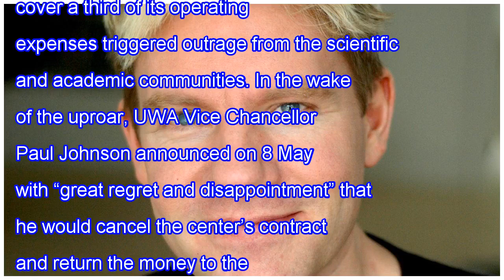Climate-change contrarian loses australian funding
Once the darling of Australia’s conservative government, controversial climate contrarian Bjørn Lomborg has lost his Down Under caché—and cash. Yesterday, education minister Simon Birmingham, told a Senate committee that the government had withdrawn its offer of $3 million toward establishing an Aus...